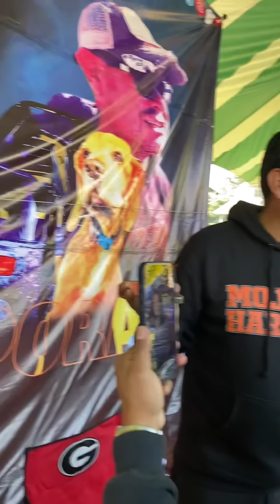Ese amor es cosa de ayer ‘